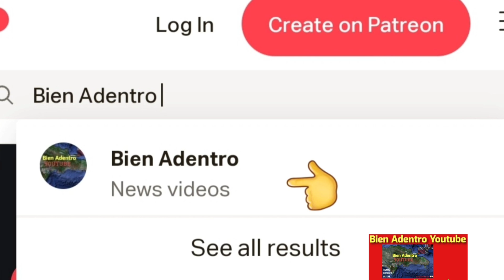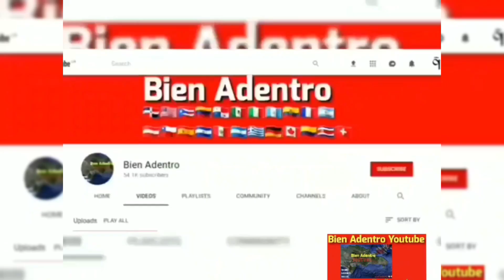pleitos y heridas